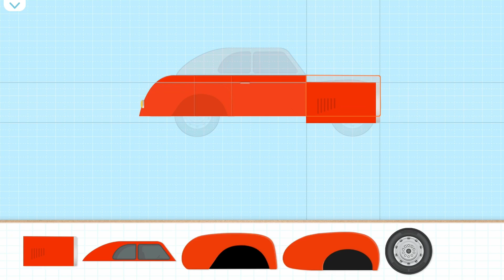Car 🚗 45 🚗 Car